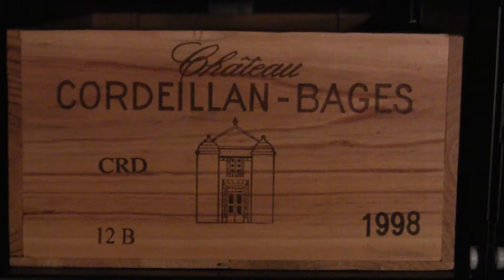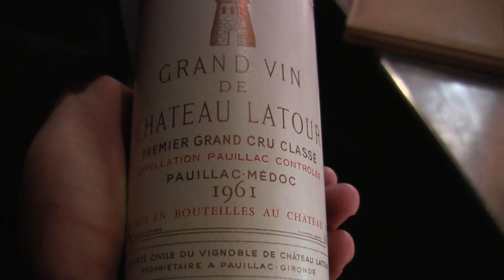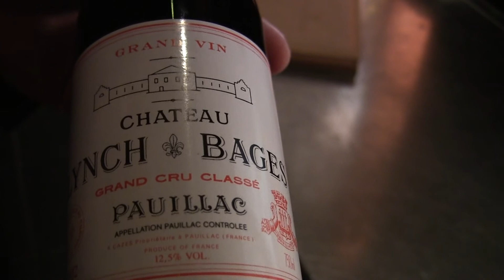Geoffroy presents the wines of Château Cordeillan-Bages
Head Sommelier & Restaurant Manager Nicolas Geoffroy presents the wines of 2 Michelin star Château Cordeillan-Bages close to Pauillac, Bordeaux.